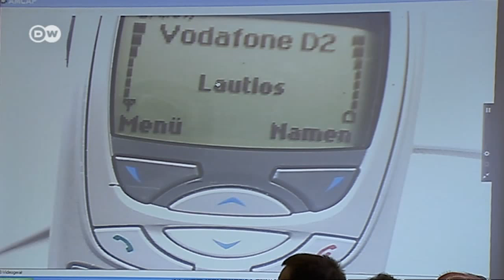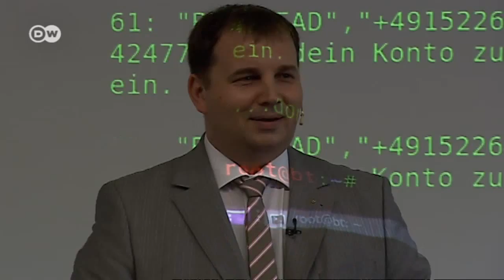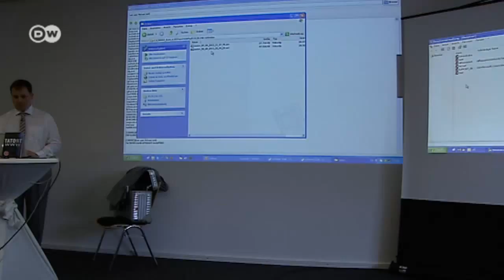On the road with a life hacker | Made in Germany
The worldwide losses due to cyber crime are hard to assess. For the first time the Washington-based Center for Strategic and International Studies (CSIS) has estimated in a study that the world economy suffers losses of up to 400 billion euros annually. That's where Götz Schartner's business model applies. He's a professional hacker.